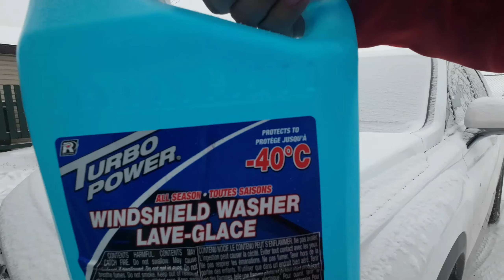BAKIT AYAW UMANDAR NG MGA KOTSE PAG -30°C NA? | TIPS PARA MAIWASAN ITO | BUHAY CANADA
to watch the 90-minute free info-session.